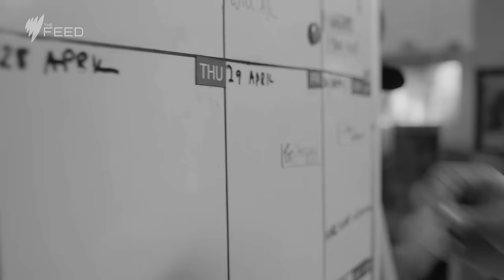The Weekend Shift - The Feed